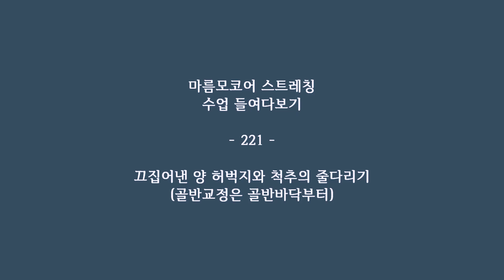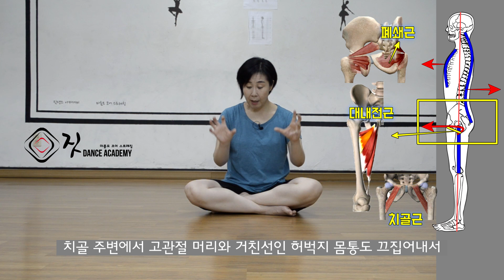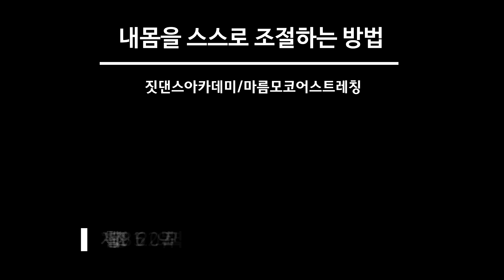[ 내 몸의 줄다리기 ] 끄집어낸 양 허벅지와 척추는 골반바닥을 통해 줄다리기 하는 힘이 있어야 바로 서고 바로 움직일 수 있다 / 골반바닥을 통한 걸음걸이 교정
전신을 두고 앞뒤로 가는 에너지와 좌우의 균형을 통해 이루고자 하는 것은 평생 앞으로 걷는 힘에 균형을 이루며 뒤로 당기는 힘이 있어 잘 서있고 잘 움직이는 것입니다. 한마디로 표현할 수 없을 정도로 몸은 복잡하고 어렵지만 양 내전근을 끄집어 내는 힘과 그것에 저항해 척추가 뒤로 가며 양 겨드랑이 옆에 갈비뼈 장골 좌골을 당기고 종아리와 발바닥을 당겨야 합니다.
앞으로 가는 힘과 뒤로 가는 힘의 균형이 결국 신체중력선의 옆선으로 그곳에 위치해야 할 부분들을 나타내지요.
골반바닥을 통해 앞뒤로 줄다리기하기에 좌우의 골반바닥의 균형도 꽤 중요합니다.  세부적으로 나눠 설명을 드리지만 전체적인 에너지도 설명드리니 숲도 보시고 나무도 보시기를 바랍니다.